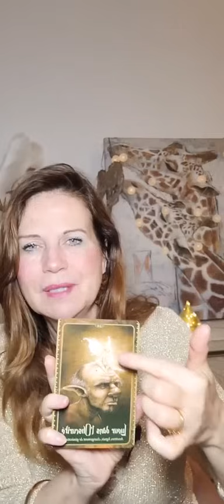🍀💕♊️ Gémeaux avril 2024🍀💕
🍀 J'offre mes ressentis face aux événements de façon libre et indépendante 🍀

💕🍀 Si vous souhaitez aider la chaîne en apportant votre contribution 🍀💞

❤️Je vous remercie pour vos dons afin d'aider la chaîne à évoluer ❤️

🍀ajna or ou argent  - pour plus d'Energie + 500000 Bovis 🍀
🍀lumina : protection attaques occultes : or ou argent

🍀Vitamines PowerCoktail🍀

🍀 Gardons le contact ! Pour connaître les différentes plateformes où vous pouvez me suivre, visitez mon site internet

☘️ Vous souhaitez une consultation avec moi, visitez mon site internet afin de voir mes disponibilités et réserver votre rendez-vous.

 Lumineusement vôtre ! ☘️💕

💕 La-Fée Catherine 💕

Nicole Bédard
Assistante virtuelle